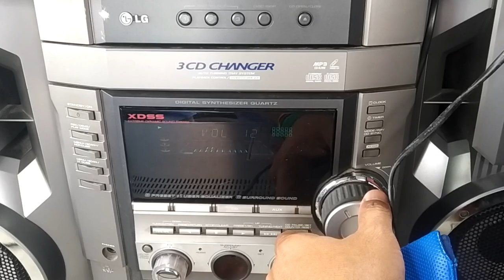ตรอกครุฑ เครื่องเสียง ลำโพง มือ2 ราคาถูก มินิคอมโบ้ ยกเซ็ต 6-700 /ลำโพงคูละ 300 / ลำโพง LG Tower 300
dadmom

ตรอกครุฑ หลังกระทรวง ถ.ถนนบุญศิริ คลองหลอด กรุงเทพ
เครื่องเสียง ลำโพง ชุดมินิคอมโบ้ ราคาถูกสุดๆ 700 300
ขายทุกวัน อังคาร กับ พุธ เวลา 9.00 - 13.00 ครับ ร้านพี่เบิร์ด

เครื่องเสียง / ลำโพง / เครื่องเสียงมือสอง / ลำโพงมือ2
Mini Combo / ชุดเดรื่องเสียงมินิคอมโบ / เครื่องเสียงเก่า
ลำโพงเก่า